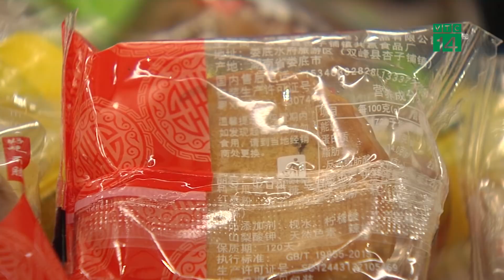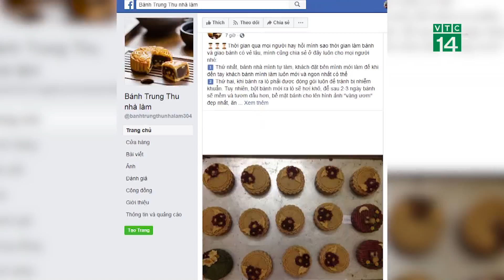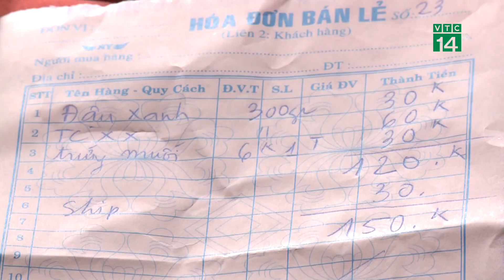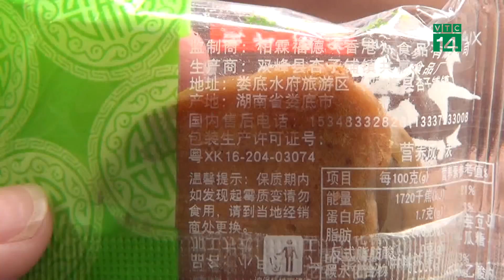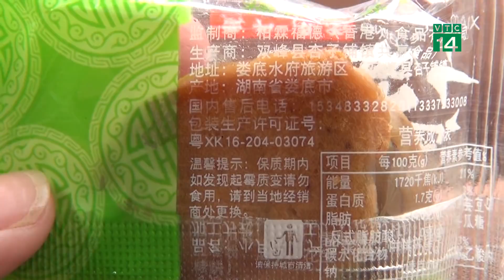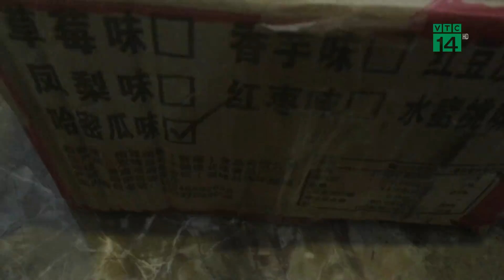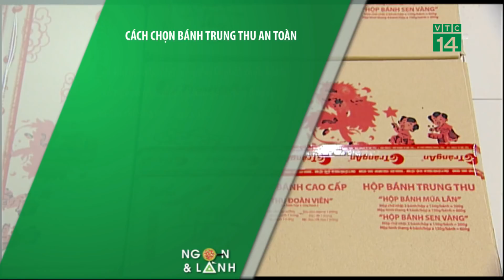Cẩn trọng với bánh trung thu giá rẻ, bánh nhà làm | VTC14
VTC14 | Khi mua bánh trung thu giá rẻ, bánh trung thu gia công, các bạn phải hết sức cẩn trọng nhé!